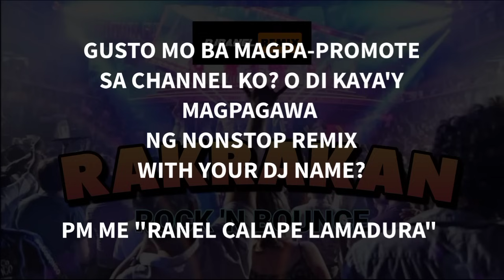NONSTOP ROCK MIX | RAKRAKAN NA | DJRANEL REMIX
DJ IN PHILIPPINES🔥 DJRANEL REMIX

👉FB ACC. : Ranel Calape Lamadura